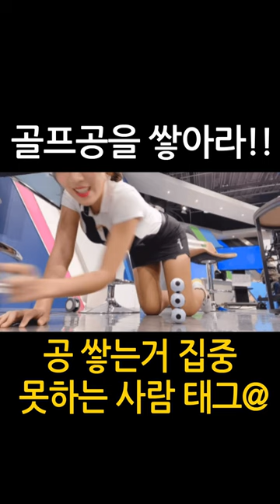골프공을 쌓기 위해서는 집중력이 필요함!!